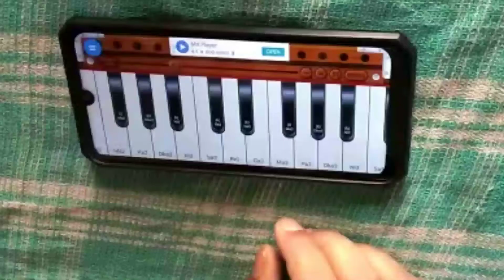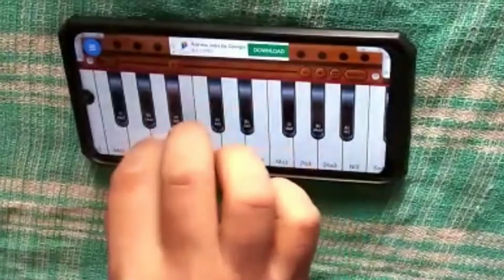सुख के सब साथी दुख में ना कोई || Sukh Ke Sab Sathi Dukh Me Na Koi|| Bhajan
Motivational, funny, knowledge, Pintu Kumar, Pintu Kumar Pandey, entertainment,